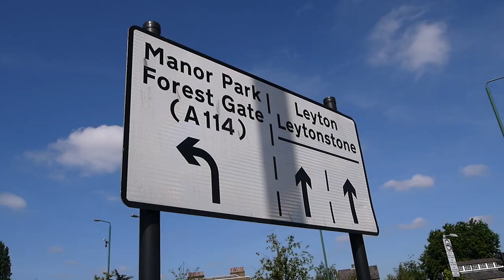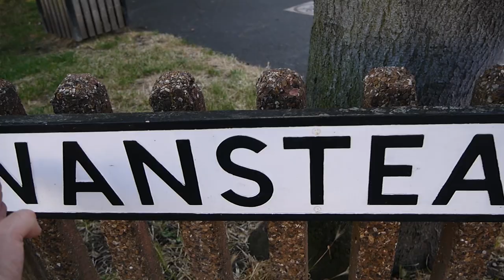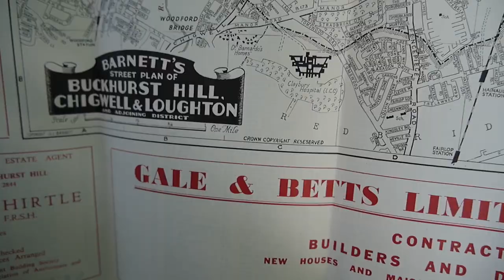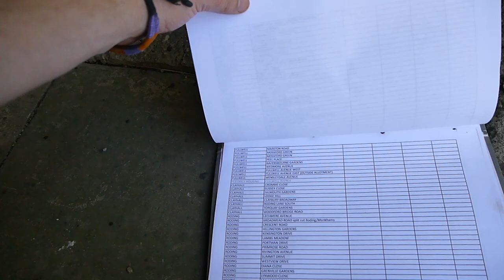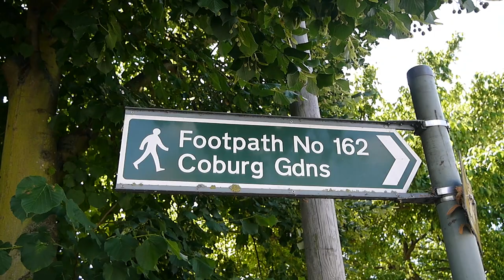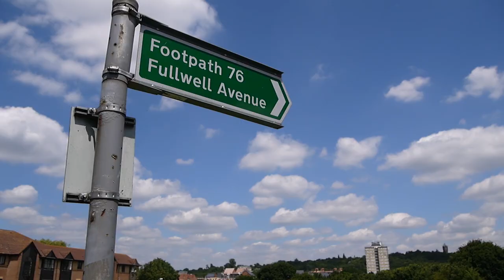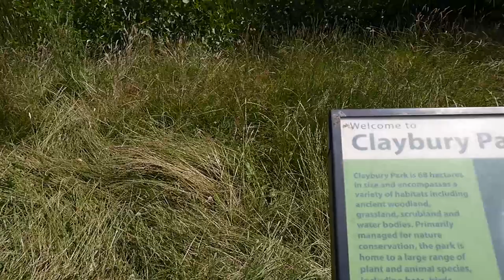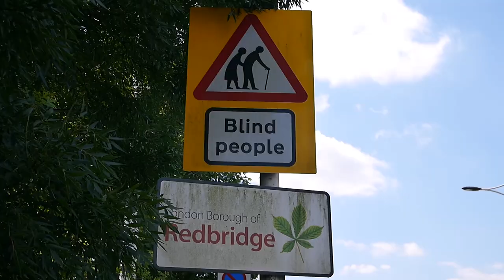Victorian Asylum on the Hill - Leytonstone to Claybury via Wanstead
This walk follows partly the traces of a journey I undertook in March 2007 inspired by a line from Ian Bourn's Leytonstone set film Lenny's Documentary. From the Green Man Roundabout and the Leyton Stone I pass through Wanstead (Woden's Stede) to look at the Victorian Orphanage for the children of Merchant Seaman. Then I cross the River Roding to Claybury Hospital - a late Victorian Asylum now converted to a private estate called Repton Park.

You can watch Ian Bourn's film Lenny's Documentary here at the Carroll Fletcher website until 8th July